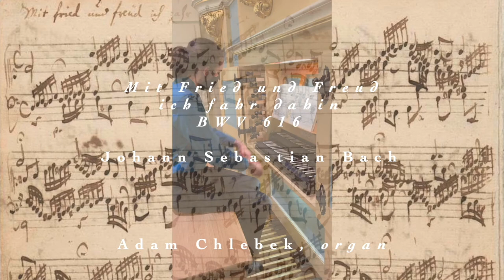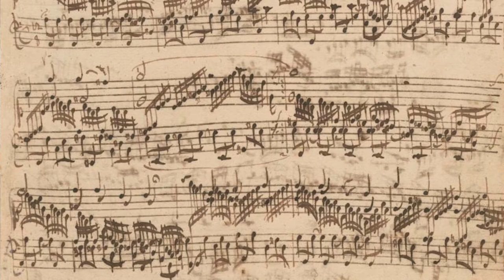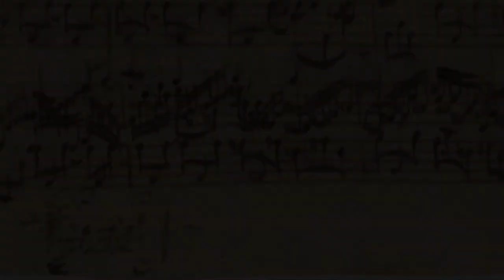Oberlin Conservatory Organ Department: J.S. Bach - Das “Oberliner” Orgelbüchlein, Epiphany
Oberlin Conservatory Organ Department
Das “Oberliner” Orgelbüchlein: Epiphany (Feast of the Purification) - Johann Sebastian Bach (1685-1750)
Date of broadcast: October 10, 2021

Performed on The David and Sigrid Boe Organ
Bozeman-Gibson, Opus 24, 1984
2 manuals, 23 stops, 29 ranks
Modeled after the organ by
Gottfried Silbermann (1741)
Grosshartmannsdorf, Saxony

Peace Community Church, Oberlin

Presented with chorale settings from
371 vierstimmige Choräle, 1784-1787 by Johann Sebastian Bach
Weissenfels Gesang und Kirchen-Buch, 1714
Psalmodia Sacra, Gotha, 1715

EPIPHANY (Feast of the Purification)
0:00 - Mit Fried und Freud ich fahr dahin, BWV 616
2:35 - Herr Gott, nun schleuß den Himmel auf, BWV 617

Recorded and Edited by Jonathan W. Moyer,
David Boe Chair and Associate Professor of Organ